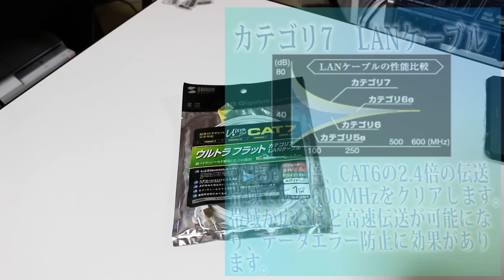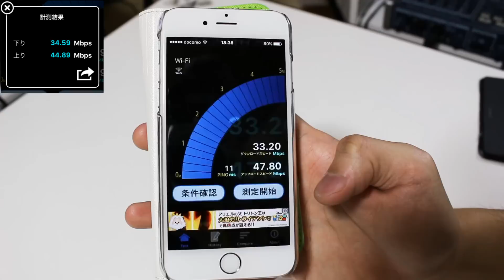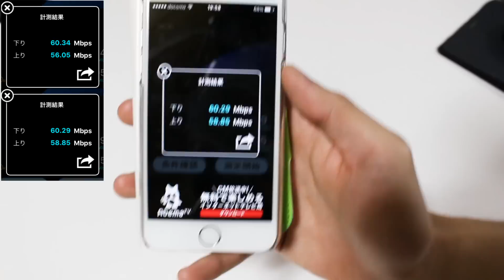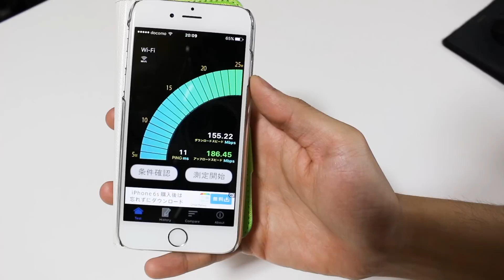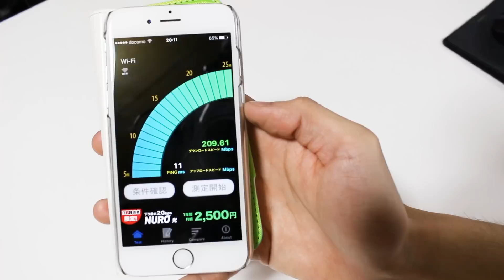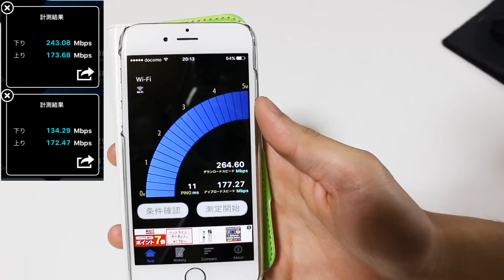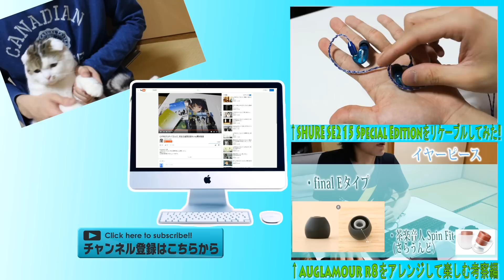価格.comで大人気Wi-Fiルーター BUFFALO WXR-1900DHP2 レビュー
価格.comの 売れ筋ランキングで常に上位のWi-Fiルーター BUFFALO WXR-1900DHP2 レビューです。

今回行った測定方法が正しい値ではなく、あくまでも目安となります。

ご質問等ございましたら、わかる範囲で答えます。
気軽にどうぞ‼